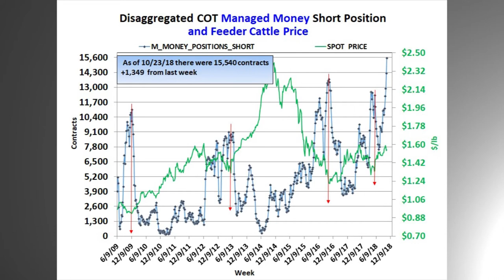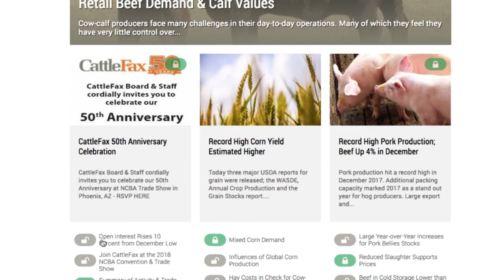CattleFax Closing Bell: Feeder Cattle Managed Money - November 2, 2018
CattleFax analyst Tanner Aherin discusses the feeder cattle managed money positions.